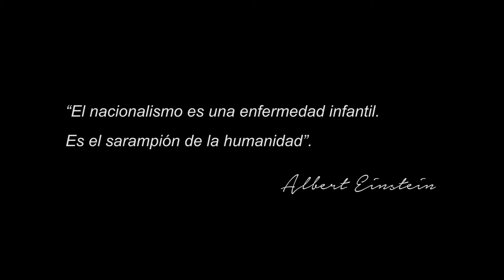EL PUNTO PALIDO AZUL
El 14 de Febrero de 1990 El Voyager I había terminado su principal misión y abandonaba nuestro sistema solar. A petición del Astrónomo Carl Sagan , La Nasa realizó una última foto de nuestro Planeta antes de continuar su viaje por el espacio interestelar